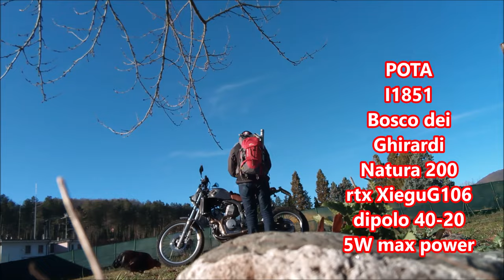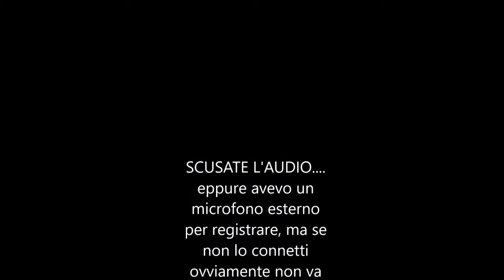I-1851 Boschi dei Ghirardi Natura 2000 (IT-ER)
Primo portatile del 2024, attivazione POTA per testare sul campo lo XIEGU G106, antenna dipolo bibanda 40 e 20 m fissata a V invertita su palo canna da pesca.